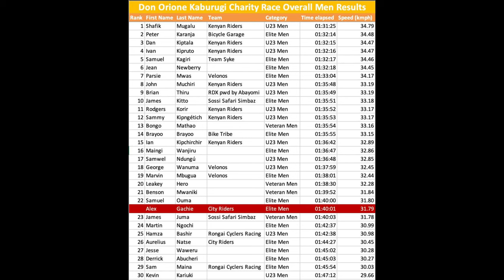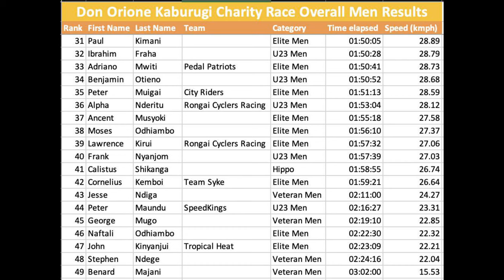Don Orione Kaburugi Charity Road Race 2023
This is the video highlight of the Don Orione Kaburugi  Charity Road Race that happened on the 11th of November 2023 in Muranga County.
The Race covered around 54 kms with the winner of the;
 Elite men being
1.Shaffique Mughalo
2.Peter Karanja
3.Dan Kiptala

For the Ladies the winner was
1.Joyce Nyaruri
2.Meghan Ambasa
3.Jecinta Njoki